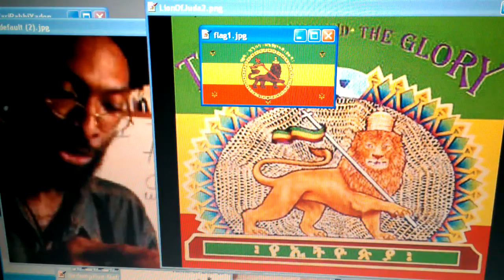RASTAFARI CHILDREN Vs Rasta Bastards! REPENT! Be Born Again!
LIKE, POST & SHARE! WATCH RASTAFARI SONS Vs Rasta Bastards! Beloved Receive Abba Father's Chastisement!